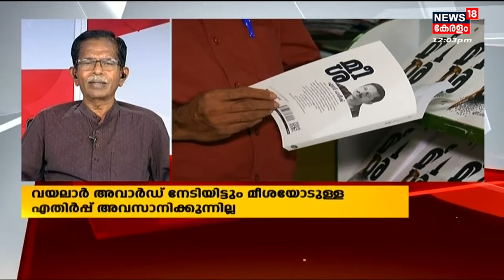'വയലാർ അവാർഡ് നേടാനുള്ള യോഗ്യത മീശയ്ക്ക് ഉണ്ടെന്ന് തോന്നുന്നില്ല': T G Mohandas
മലയാളത്തിൽ നിരോധിക്കപ്പെട്ട ഒരു കൃതി. എഴുതിയത് കുറ്റമായതോടെ ദുരിതത്തിലൂടെ പോയ എഴുത്തുകാരൻ. പിന്നീട് സുപ്രീം കോടതിയുടെ വിധിയിലൂടെ വീണ്ടും ജീവൻ വെക്കുന്നു. ഇന്നിപ്പോൾ അവാർഡ് നേടി നിൽക്കുമ്പോഴും മീശയോടുള്ള എതിർപ്പ് അവസാനിക്കുന്നില്ല. സൺഡേ ഡിബേറ്റ് ചർച്ച ചെയ്യുന്നു മീശ പിരിക്കുന്നതാര്?Live